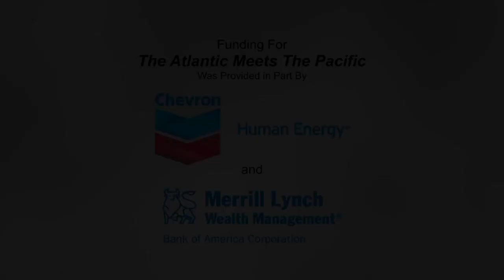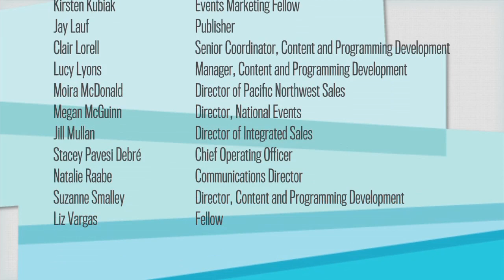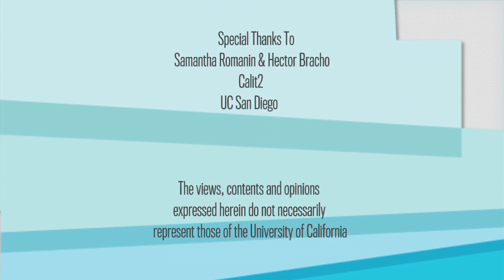The Atlantic Meets The Pacific: Exploring the Future of Gaming and Alternate Realities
Will Wright, creator of the Sims and the Spore, talks about the future of video games and digital learning in this conversation with Alexis Madrigal of The Atlantic. Series: "The Atlantic Meets The Pacific" [12/2011] [Public Affairs] [Science] [Show ID: 22776]